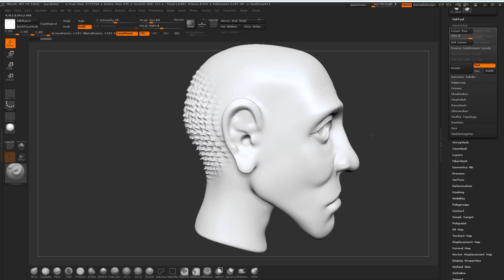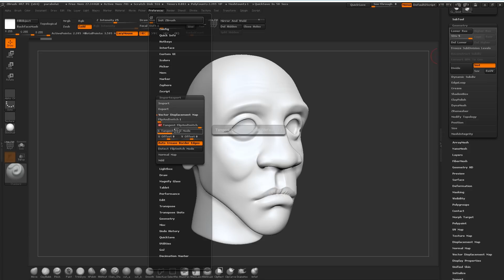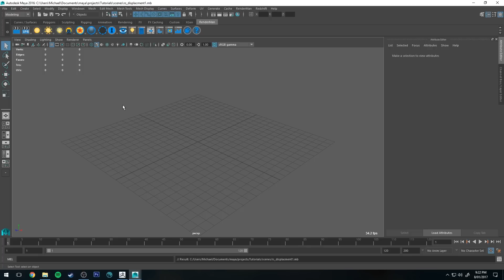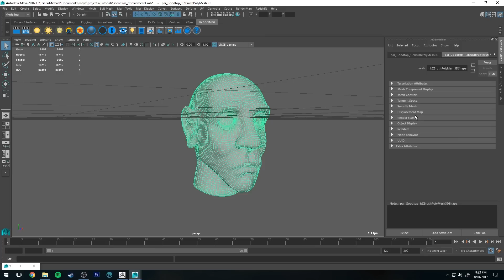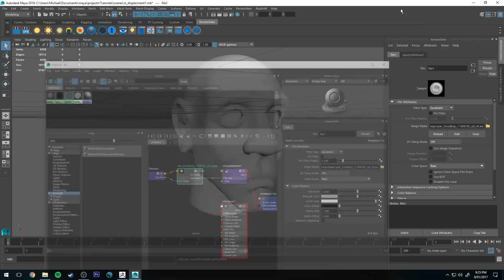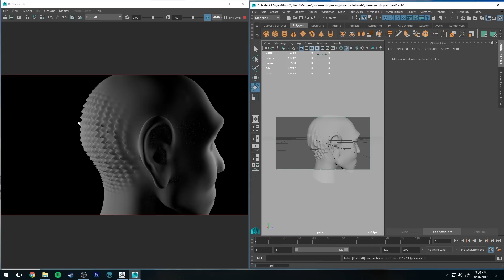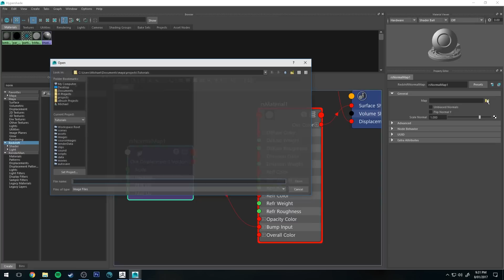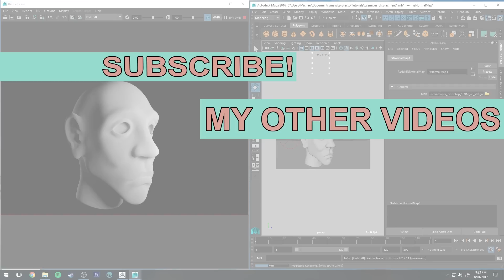Redshift Displacement & Normal Maps Tutorial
In this short tutorial I'll show you how to connect up displacement and normal maps with Redshift. First I'll go over how to export your maps from zBrush (if that's what you're using), then I'll show you how to assign a mode in Mayal to have the correct tessellation attributes for displacement with the Redshift attribute, finally we'll hook it all up and render!

If you're not using zBrush this tutorial will still be the same you'll just have to refer to your modelling softwares docs regarding map export settings.